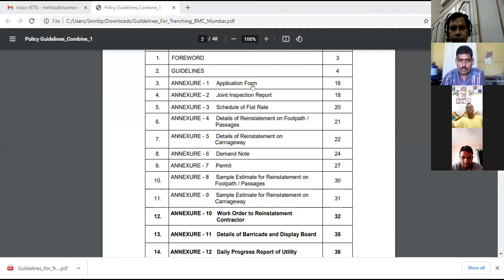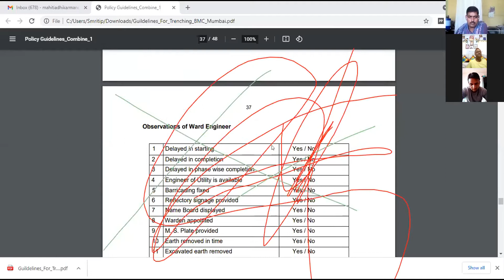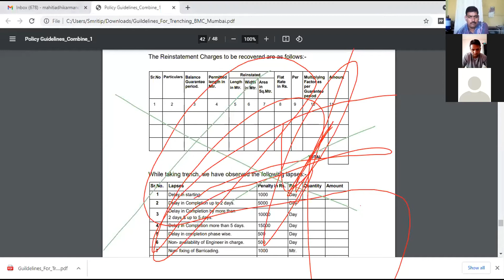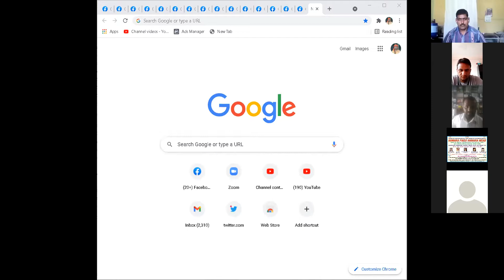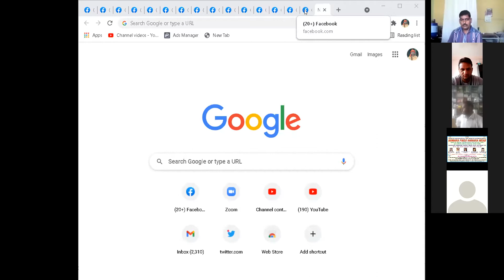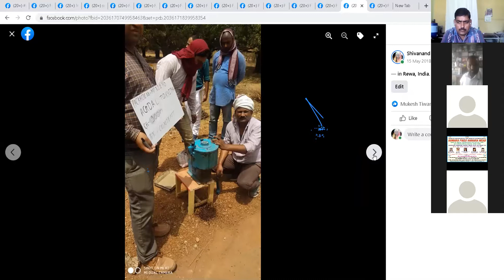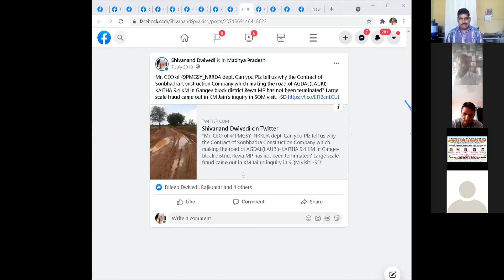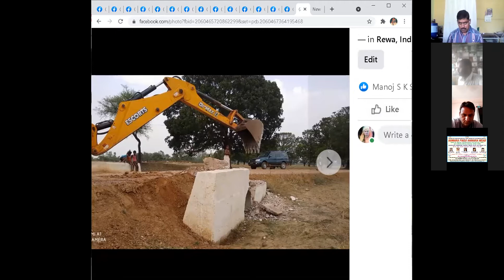53rd RTI Meet - RTI, Road Construction & information - Part 3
53rd RTI Meet - RTI, Road Construction & information - Part 3 MP SIC Shri Rahul Singh, Ex CIC Shri Shailesh Gandhi, Ex Chief Engineer PWD Shri KM Jain, Ex MPSIC Shri Aatmdeep, RTI Activists - Venkatesh Nayak, Bhaskar Prabhu & Veeresh Bellur KM Bhai, Shri Jairam Shukla ji, DG IIMC Shri Sanjay Dwivedi ji